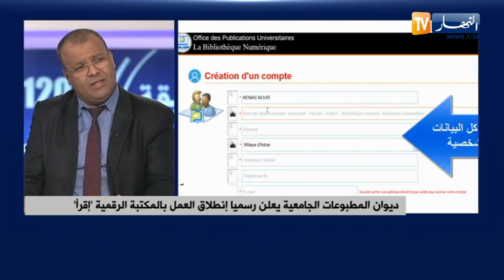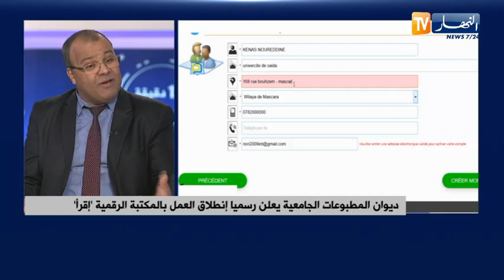"ديوان المطبوعات الجامعية يعلن رسميا إنطلاق العمل بالمكتبة الرقمية "إقرأ